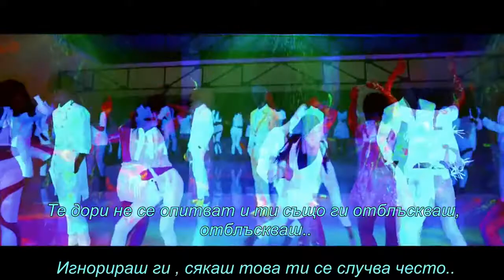[BG SUBS] MBLAQ - Smoky Girl (스모키걸)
Тази песен ми беше първата с новата програма за субтитри
• Artis:  MBLAQ
• Song ♫:  Smoky Girl  (스모키걸)
• Album:  Sexy Beat
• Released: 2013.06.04